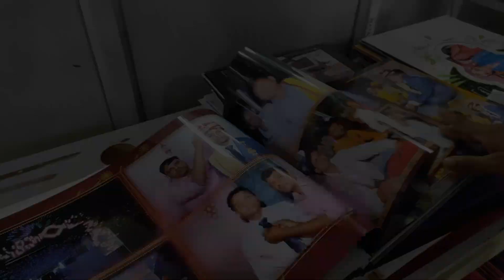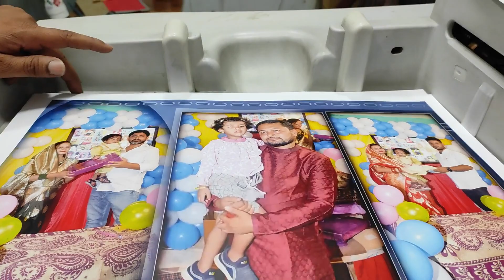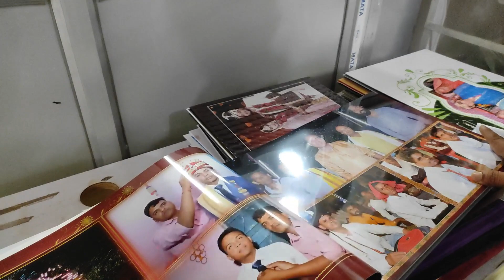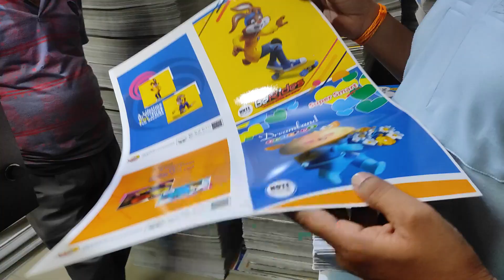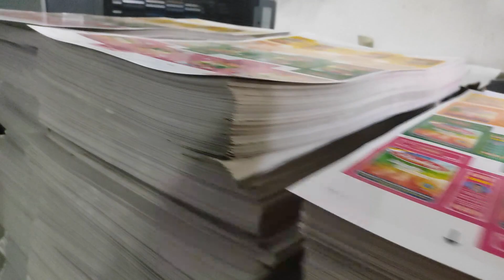Album Printing Machine And UV Printing Machine Full Setup | Embossing Machine WEDDING ALBUM MACHINE